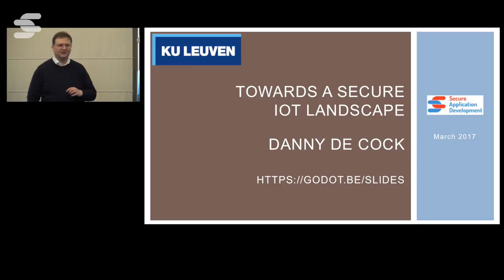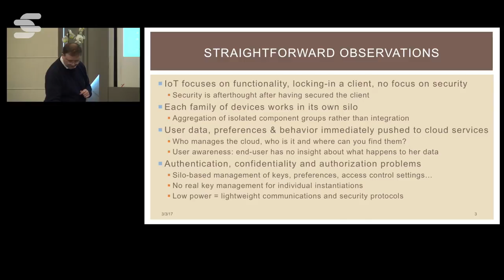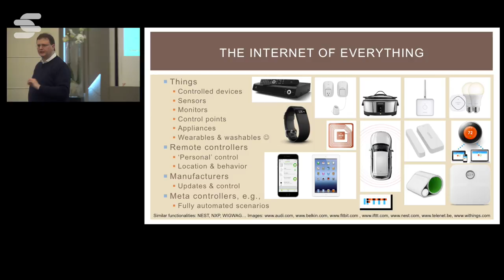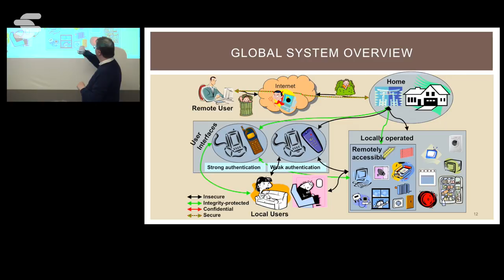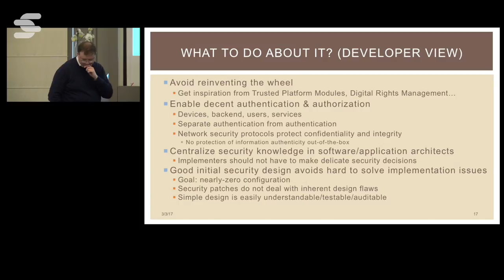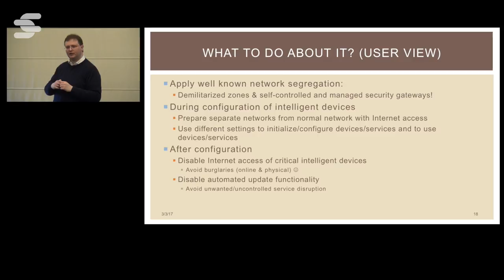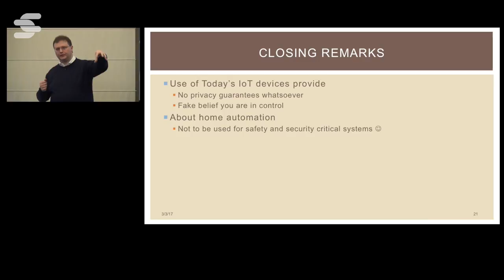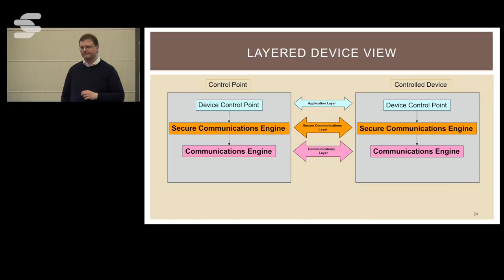Towards a Secure IoT Landscape - Danny De Cock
The Internet of Things (IOT) allows one to check and control devices and sensors fully automatically and remotely.
All sorts of equipment including cameras, physical health monitors, domotics, alarms and access control systems can report events and the receiver of these notifications can take action when necessary.
These devices and sensors can be used everywhere. Not only in the house, in hospitals, storage facilities or industrial plants, but also in vehicles, phones, portable computers, clothing, etc.
This offers many opportunities and the possible applications are virtually unlimited.
In this presentation we will give an overview of the possibilities and risks one has to take into account when designing and developing IOT systems.
We also give a set of sound rules of thumb that should be kept in mind when installing, configuring and deploying IOT systems in the field to ensure that the installed system does not only work reliably but also safely and securely, even long after its initial deployment.

Danny received his Ph.D in Engineering Science from the Katholieke Universiteit Leuven. He has more than 20 years of hands-on expertise in computer security and applied cryptography. As a post-doc researcher and senior research manager he focuses on solving complex security issues and defines roadmaps of challenging research activities to exceed the current state-of-the-art. He is particularly interested in the analysis of identity management systems, electronic identity cards, online and electronic voting mechanisms, computer forensics, smart cards, secure service discovery, remote updates, car telematics systems, the Internet of Things, electronic banking and payment systems, biometric authentication systems and home automation.